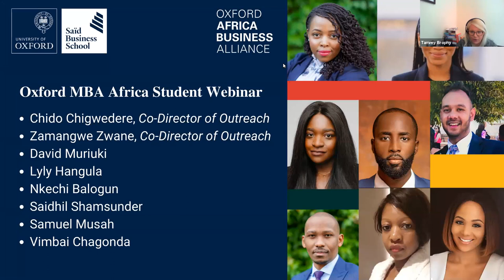Oxford Africa Business Alliance Student Webinar: Oxford MBA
Our Oxford MBA students part of the Oxford Africa Business Alliance shared their insights and experiences on the Oxford MBA, the School's focus on Africa, and tips for applying. The session was led by the Co-Directors of the Africa Alliance, Zamangwe Zwane and Chido Chigwedere, and Chair of the Oxford Africa Business Alliance, Tammy Brophy.